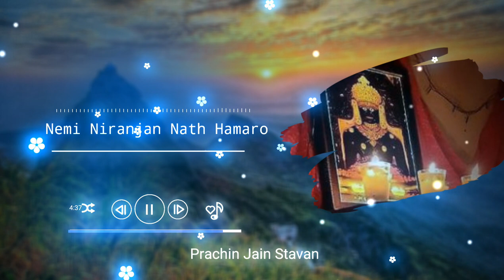Nemi Niranjan Nath Hamaro || Prachin Jain Stavans || Jain Stavan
|| Nemi Niranjan Nath Hamaro||
|| Prachin Jain Stavans || Jain Stavan

 jain songs app,jain bhajan app,jain bhajan in hindi,jain bhajan audio,jain songs mp3 download,
song to music,music for songs,bhajan songs free,download,matrimonial,hindi stavan,jain stuti,
jain stavan,stavan,jain,jain bhakti songs,jain bhajan,gujrati stavan,jain bhakti song,hindi jain bhajan,
jain pravachan,video,dixa stavans ,rome rome hu taro thato jau chu,jain stavans,jinvar taru sasan,
krishna,virti dharno vesh,arihant vandanavali,ek manorath evo che,piyush shah jain stavan,jain stavans new,
jinvar taru sasan jain stavan,rome rome,piyushbhai jain stavan,mane vesh shraman no maljo re,dosh thi haryo bharyo,
yaad aave mori maa,prabhu tamara pagle pagle,vala adinath
Jain stavan
Jain stavanavali
top 10 jain stavan
jain song
stavan
free jain stavan download
jain stavan download
प्राचीन जैन स्तवन
जैन स्तवन
aadinath jain stavan
aadinath prachin stavan
palitana jain stavan

Jain Stavan

Prachin Jain Stavan